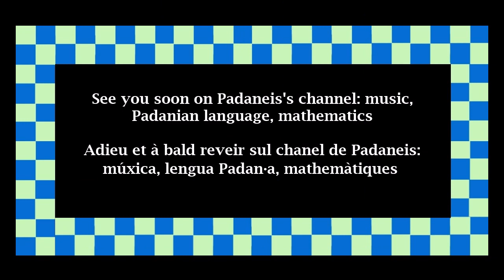Milan, wonderful city: State university, Cathedral, Navigable Channel and Botanic Garden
Milan is one of the largest cities in Europe. In this video some not-so-usual views are shown:
1) State university (with the nearby church of Saint Nazarius);
2) Cathedral;
3) Navigable Channel;
4) Botanic Garden.
Photos taken by the author between 2010-01 and 2011-05.
Audio: Chorale, "Jesu joy of man's desiring"  ("Jesu bleibet meine Freude") from  Bach's cantata BWV 147.